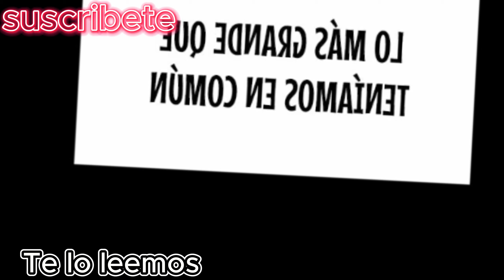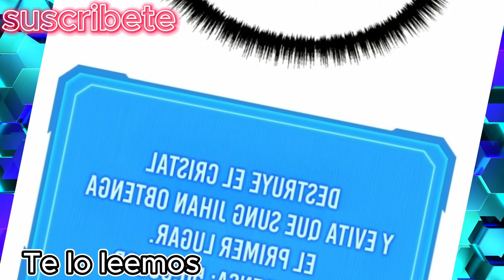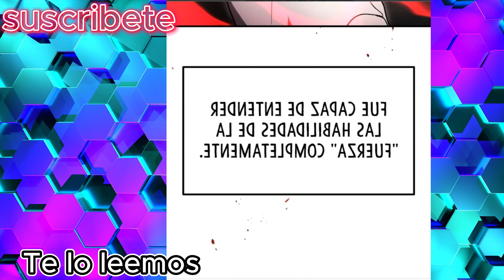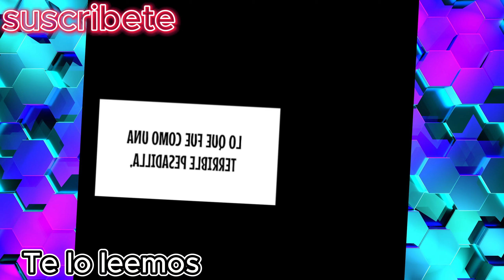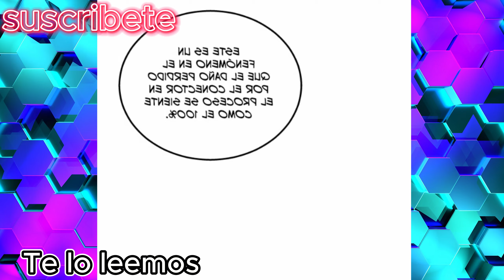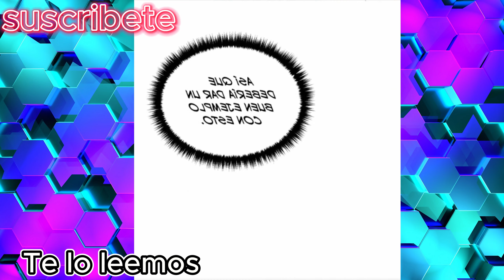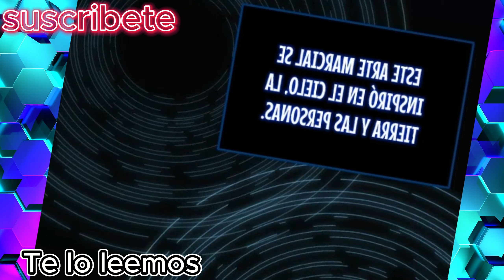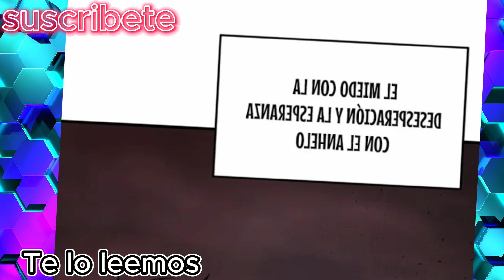Regresa al pasado y se vuelve un dios para corregir sus errores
este video es el relato de un manhwa el cual si quieren seguir viviendo espere  para la  siguiente parte  y por favor síganme  dejen su like y gracias a los creadores de este relato muy interesante y entretenido, espero su apoyo soy un creador que va iniciando